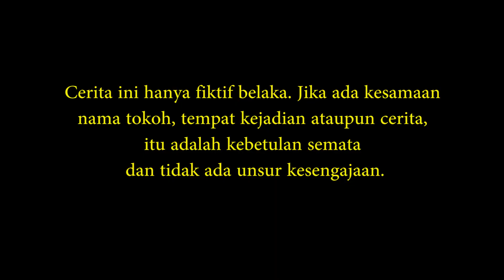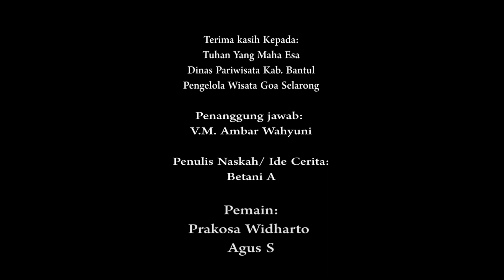Film Profesionalisme, BPK Perwakilan Yogyakarta